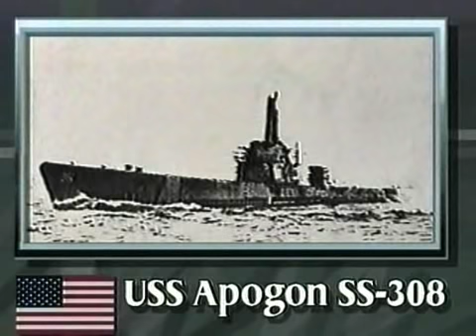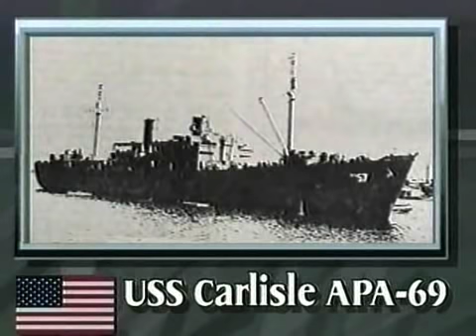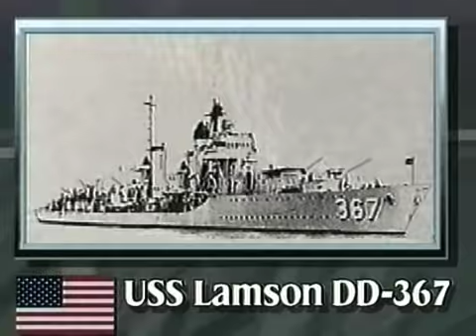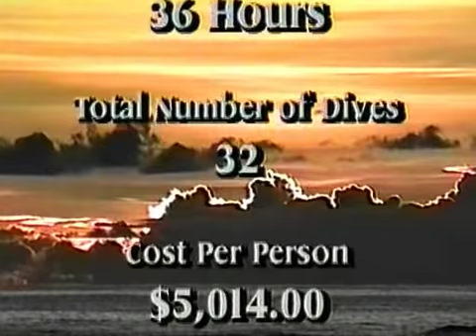WWII Shipwrecks of Bikini Atoll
Back in 1996, we traveled to the nuclear testing grounds of Bikini Atoll in the Marshall Islands to explore many of the WWII Shipwrecks that litter the lagoon including the Japanese Battleship Nagato and the US Aircraft Carrier - USS Saratoga... here is what we found.